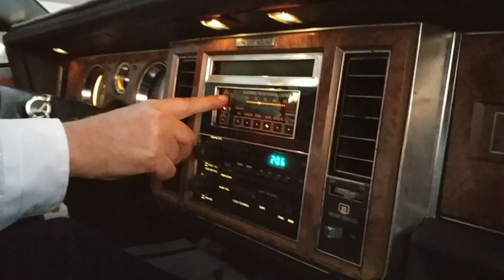Tommys Buick Park Avenue commercial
Description: Tommy admitting dubs of the restored Vehicle purchased for $225. from a winning auction, int he Buick Commerical.. Much time went into making this car look and drive as shown.